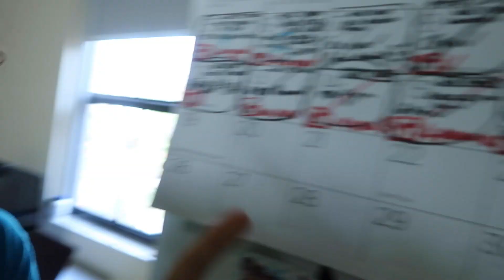PAPELÓN CON LIMON MUY FÁCIL ! - Ginotv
hola bienvenidos a un nuevo episodio del canal !
Este episodio es demasiado divertido donde hicimos papelonconlimon con mi amigo Daniel, espero se lo disfruten tanto como nosotros.